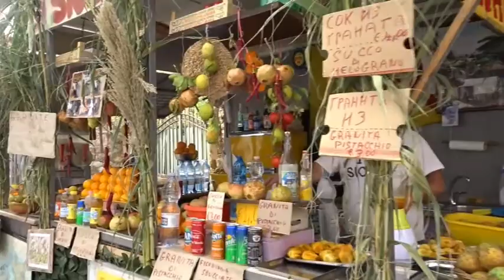Monreale in Sicilia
モンレアーレ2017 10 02